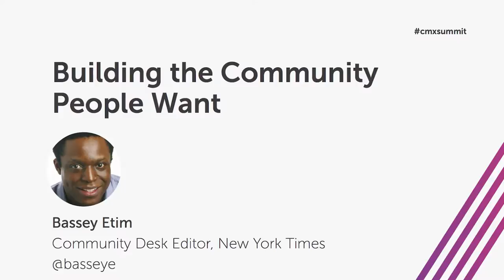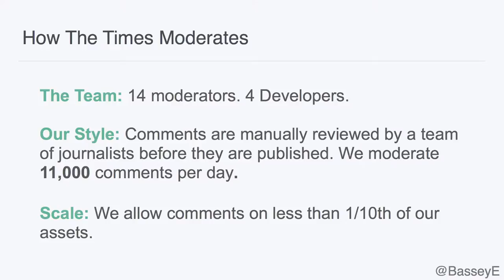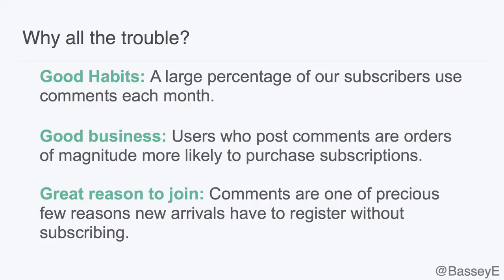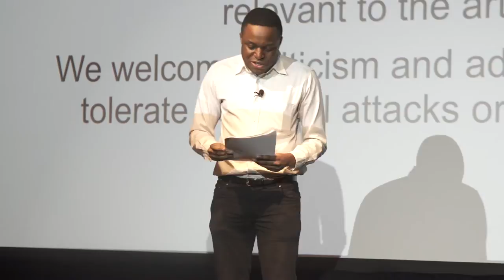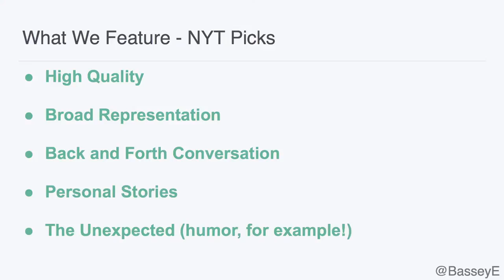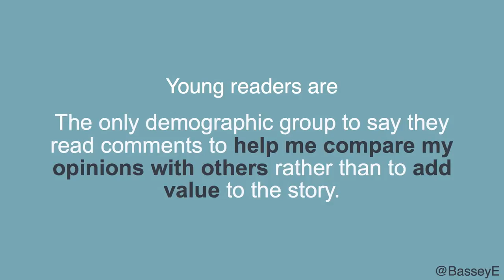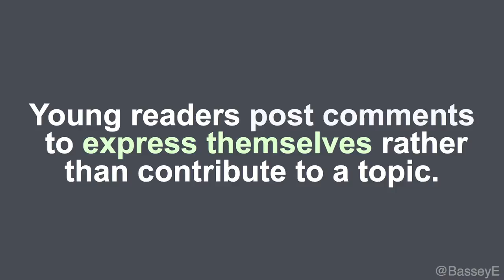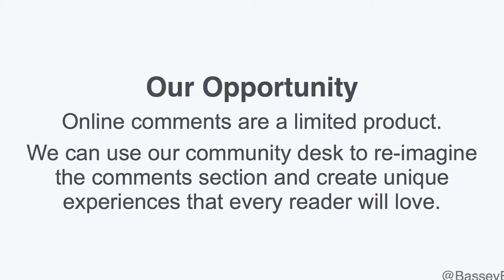Bassey Etim: Building the Community People Want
Bassey Etim, Community Desk Editor at
The New York Times, shares what their research has revealed about the future of the community industry for news organizations.
When The Times got started, every comment section on every major news organization website had run amok. They had given the responsibility of moderation over to “the weird guy in the corner” in their offices and crossed their fingers, hoping that “the whole comment thing” wouldn’t get out of hand.
Bassey and his team decided they wanted
to do something different. They set their standards for comments at the same editorial standard as the articles published in the paper.
For The Times, comments are not just about the people posting comments. They’re about serving the people who read the comments. That’s why the key metric they measure is not number of comments posted, but rather how many recommendations they get on each post-- and it works. They get a huge number of response to their comments, and they’re only a tiny portion of the content on the site as a whole.
That’s why the team is all about quality and delivering more value to readers, not delivering sheer quantity.
Want to understand how The New York Times’ community team works? Bassey Etim breaks it down in his talk.